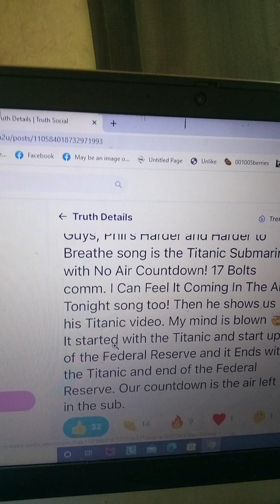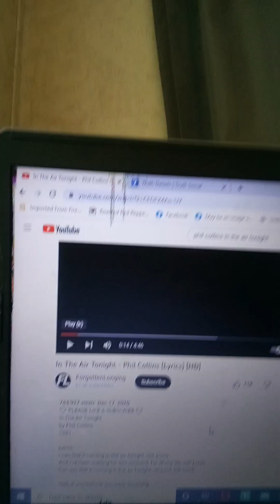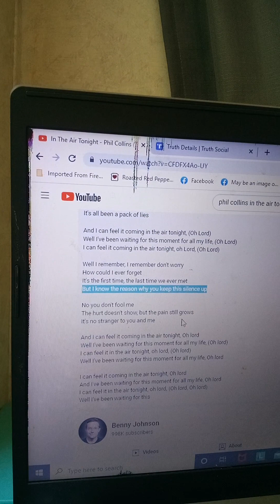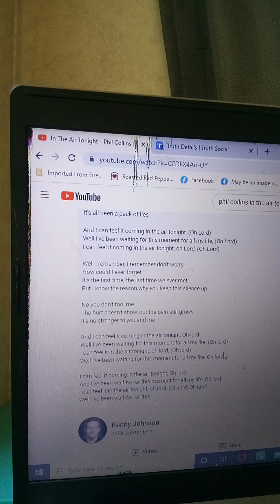20 hours left until TheStorm!!!👀👀👀😳😳😳🥳🥳🥳🔥🔥🔥